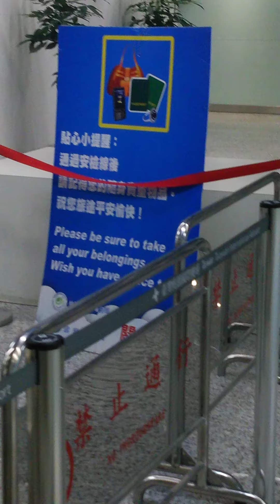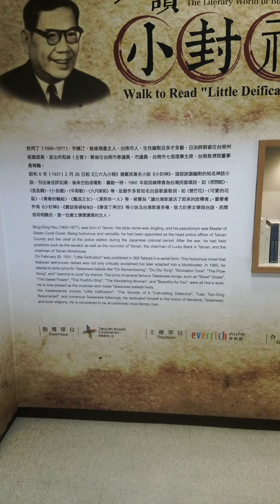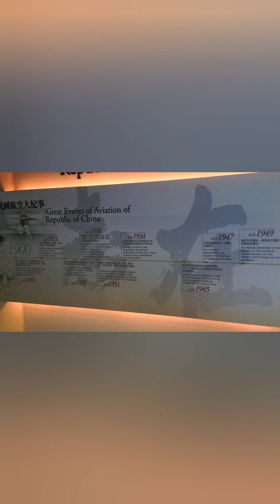2015年夏 台北桃園国際空港Taipei Taoyuan internationalAirport2015summer